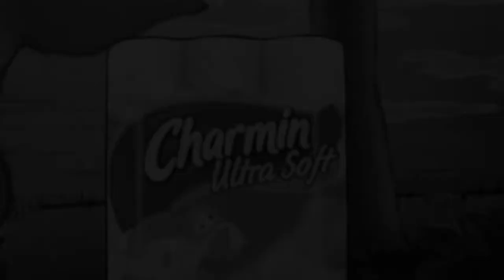Full Clinch - Resident Evil 2 Remake Gameplay - Part 9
Resident Evil 2 gets even scarier! Devin and Wesley are back again in the next part of their playthrough.